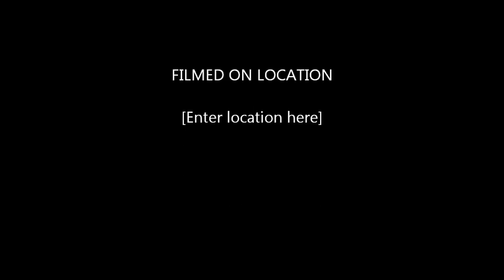BrendaDancing-08282011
Brenda Dancing at Finn McCool's Irish Pub in Santa Monica 8/28/11